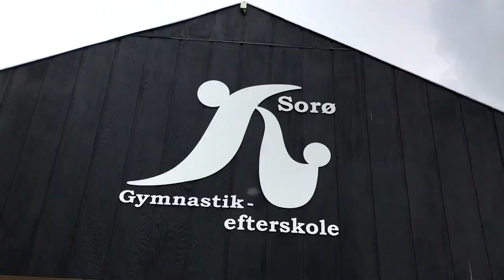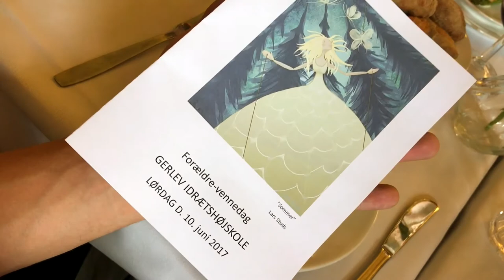Da[n]ce Denmark - WEEKS TWO & THREE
Weeks 2 & 3 of Dance De[n]mark were an absolute blast. We have the chance to lead workshops for students at Danish schools in preparation for COPENHAGEN! Here's a video montage of all that went down. Enjoy!

Follow my adventures on Instagram! @ello_chap